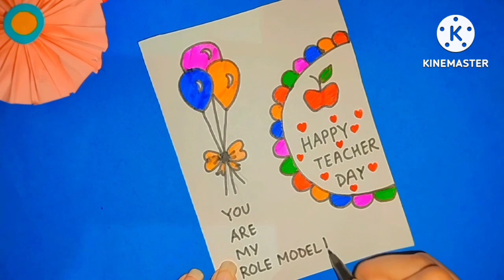😍Teachers Day Card😍| DIY Card For Teachers| Shivangi Craft World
( Shivangi Craft World )